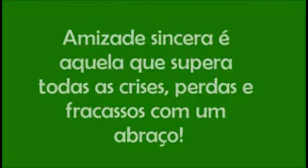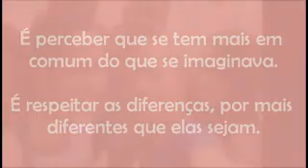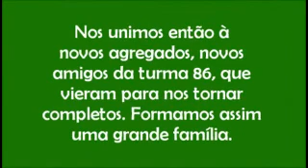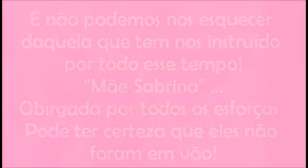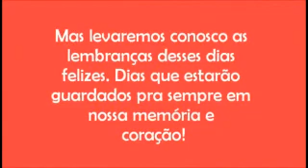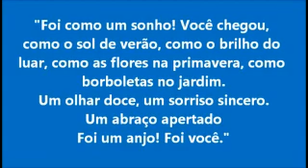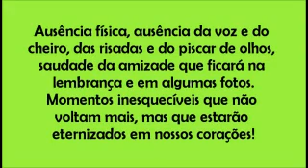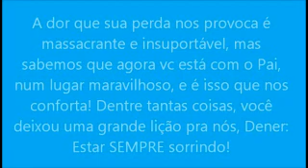COEP: Despedida 81A - Homenagem ao Dener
Video de despedida da turma 81 A e homenagem ao nosso querido Dener que nos deixou, a saudade é grande, mas o que nos consola é saber que esta com o Pai.
Vídeo - Nathália. (Lindo)
Turma 81 A - Sucesso nessa nova etapa.